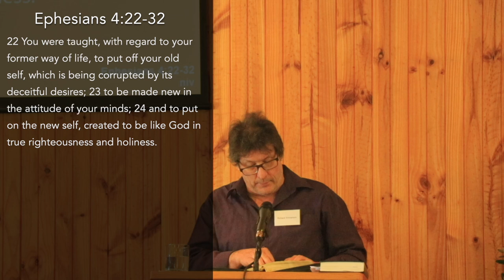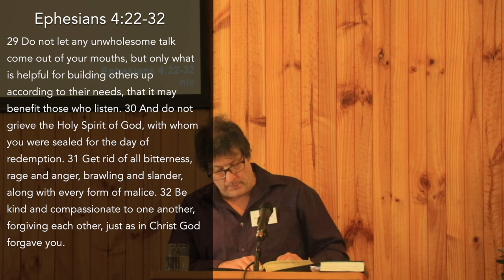Take the High Road - Ephesians 4:31-32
Woori Yallock Presbyterian Church
Recorded 1/9/2024
Rev. Tony Archer